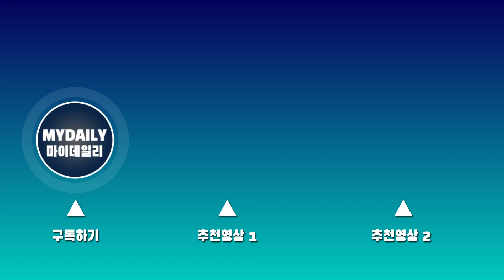김혜수·천우희·탕웨이·박소담·공승연 '레드카펫위 여신들'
25일 오후 서울 여의도 KBS홀에서 진행된 '제43회 청룡영화상' 시상식 레드카펫 포토월에 배우 김혜수, 탕웨이, 천우희, 박소담, 공승연이 참석했다.